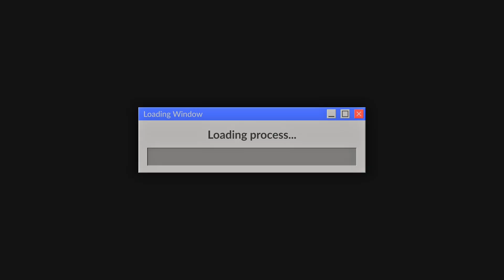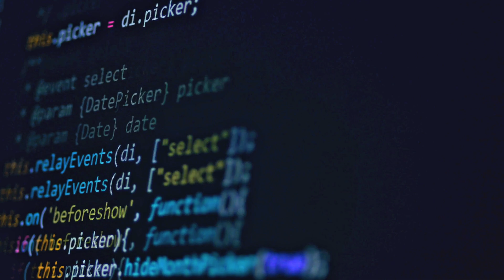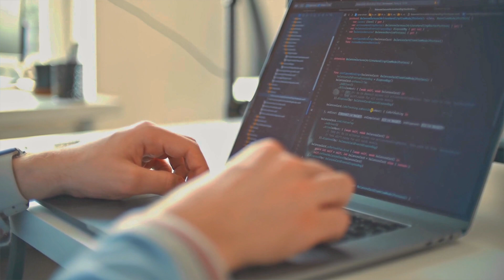5 Software Engineer Productivity Tips that Got me Promoted FAST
Are you a software engineer struggling to manage your time and increase productivity? In this video, I'll share my top 5 time management and productivity tips that helped me skyrocket my efficiency and achieve outstanding results in my career. Plus, I'll also reveal a bonus tip that will take your productivity to the next level! If you want to unlock your full potential, achieve more in less time, and take control of your career, this video is a must-watch. Don't miss out on these game-changing strategies that will supercharge your productivity as a software engineer. Let's level up your productivity together!

Timestamps:
00:00 - Introduction
00:42 - Tip 1: The Time Zone
01:39 - Tip 2: The Impact Myth
02:22- Tip 3: The Batching Blueprint
02:58 - Tip 4: The Refresh Button
03:37 - Tip 5: The Niche Navigator
04:20 - Bonus Tip: The Next Play Mentality

🍱 I have been heating up flavorful, filling food with Factor for some time now, and I thought you’d want in too. Sign-up with my personal link and you will get up to $150 off your first boxes.